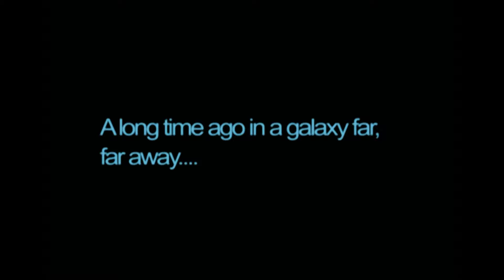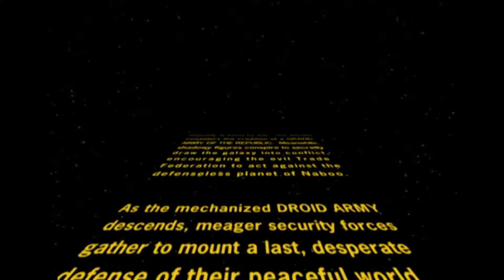The Battle Of Naboo (Star Wars: Battlefront Classic)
The Gungan Grand Army is trying to liberate theed.
   - Destroy the mobile shield generators by eliminating all the Fambaas.
   - Wipe out the entire Gungan Grand Army.